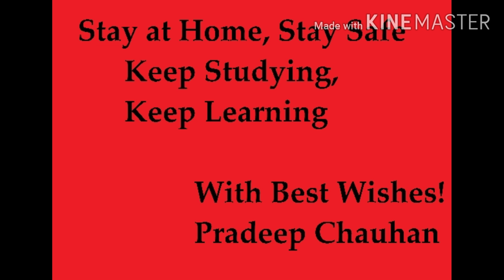Uniquely Decodable Codes Lecture 01 Data Compression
Data Compression as per AKTU Syllabus